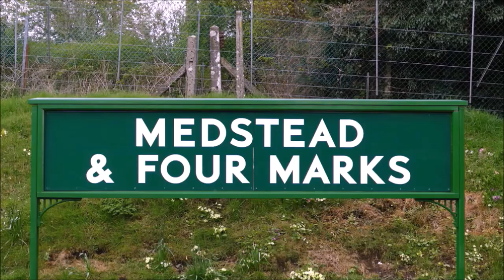RD21744a(vid). Ropley to Medstead & Four Marks.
RD21744a(vid).    The 2021 Mid-Hants Railway Spring Steam Gala took place over four days at the end of April / beginning of May.

I went along on the Saturday and this is Part 3a of the video footage that I shot whilst there. Shot from the train, it shows the journey climbing the 1 in 80 / 1 in 60 gradient from Ropley to Medstead & Four Marks.  The loco is the Ivatt LMS designed Class 2 2-6-2T 41312.

Part 3b will be uploaded in due course, and Parts 1 and 2 can be seen here: